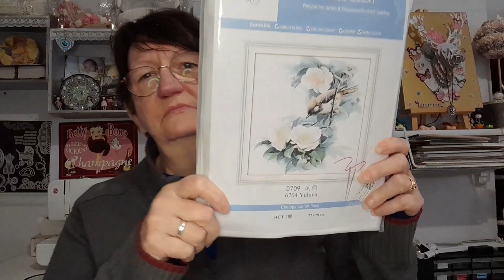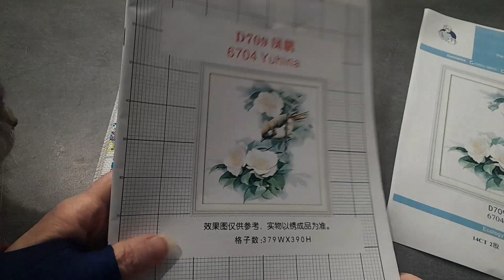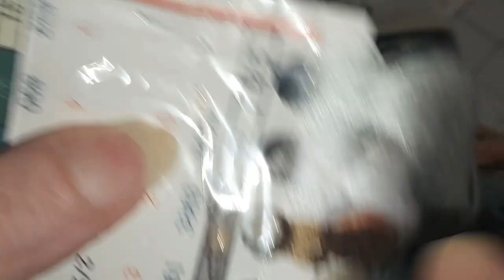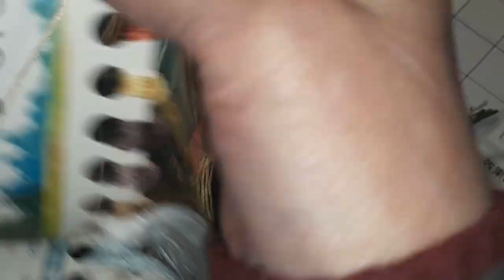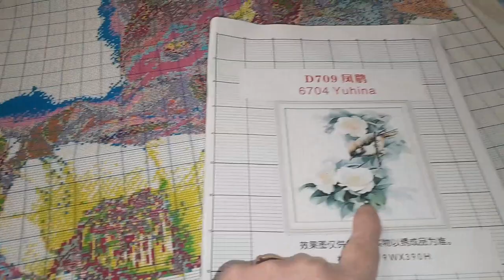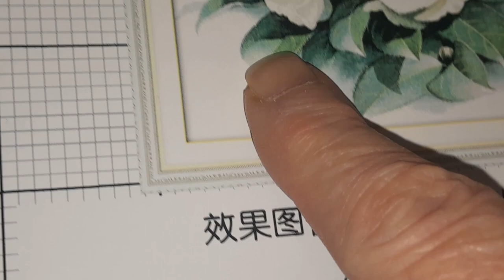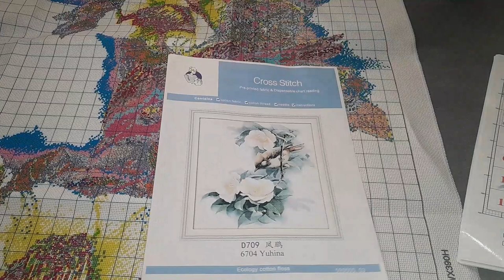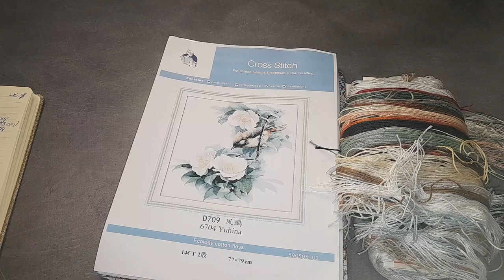UNBOXING de la boutique PAINTSOMEWAY Spécial Broderie